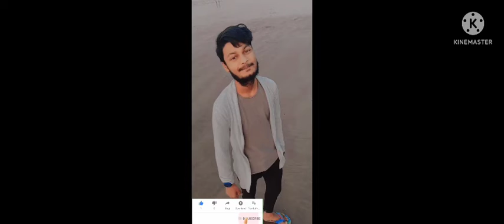new sad song 2022 video/new whatapps sad song 2022 video/new sad song video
new sad song 2022 video/new whatapps song 2022 video/new sad song 2022 video/new pot 2 video

is this new video
 তোমরা আমার ভিডিও। দেখে সাপোট করো